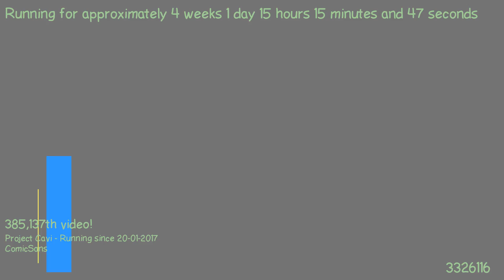1487510402 - Webdriver Cavi - F_0